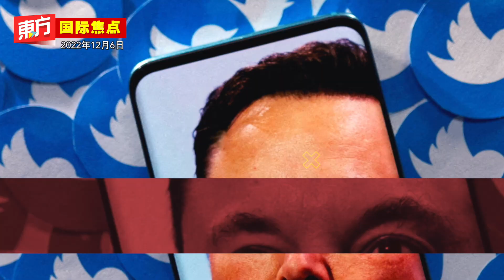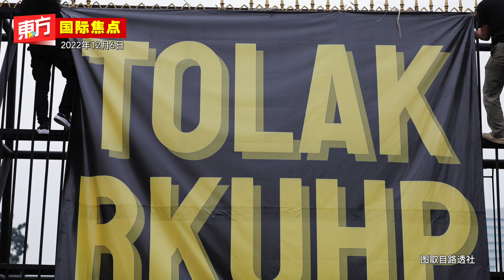北京公共场所可不查验核酸【东方国际焦点】2022-12-06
- 北京公共场所可不查验核酸　入密闭场所和餐饮除外
- 追悼大会默哀3分钟　习近平赞江是卓越领导人
- 印尼禁未婚同居　惩处婚外性行为